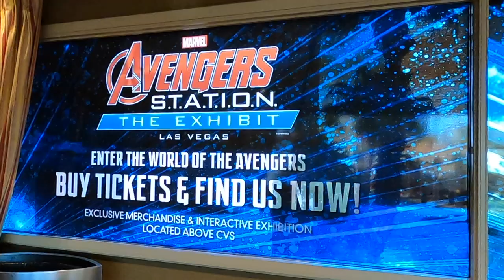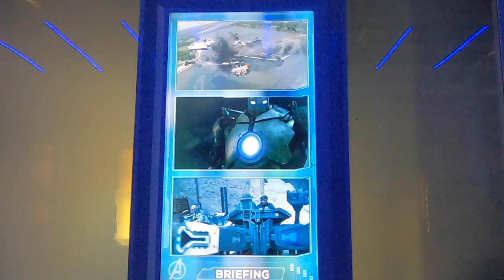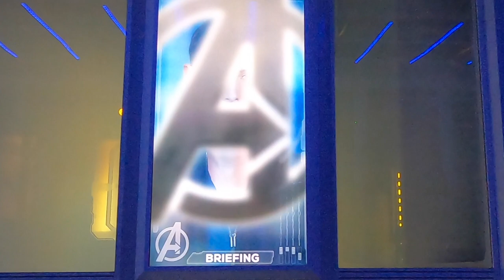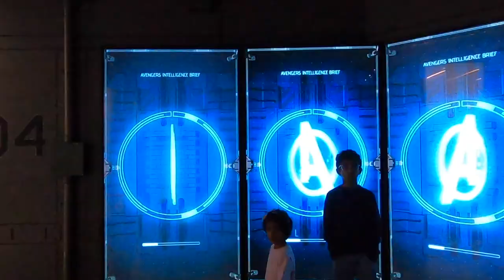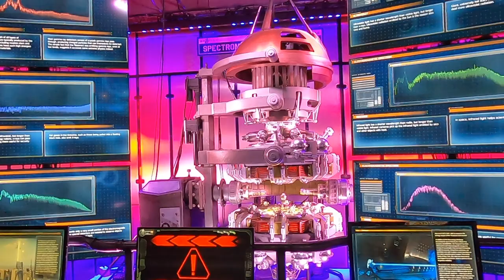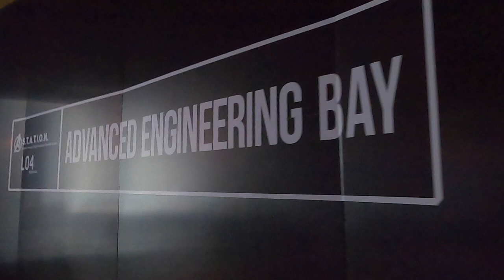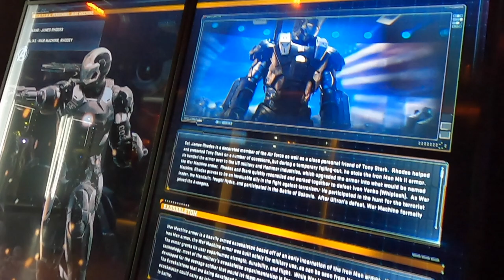Marvel Avengers S.T.A.T.I.O.N. | Inside Treasure Island in Las Vegas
Cant believe I have never visited the Avengers station here in Las Vegas. Probably one of the best attractions.